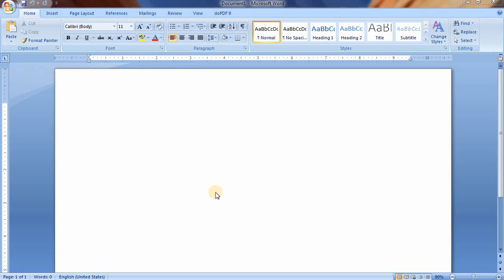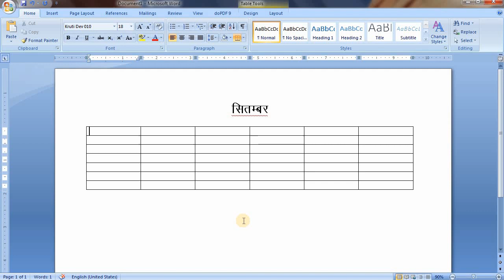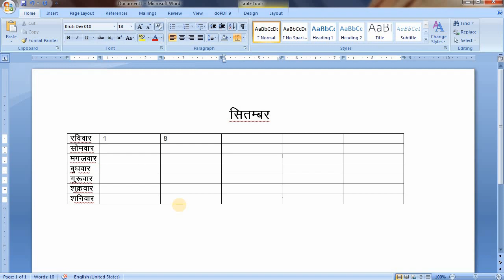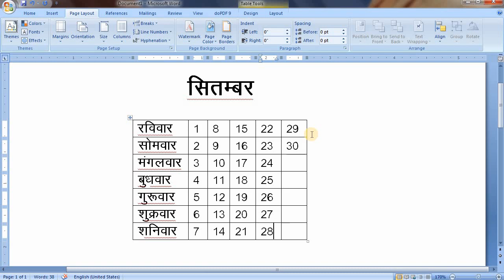Table Inserting + Calendar ll Aman Raja Official ll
आज कि इस वीडियों में आप जानेगे एमएसवर्ड में टेबल कैसे बनाते है और साथ ही हम उस टे‍बल में सितंबर माह का कैलेन्‍डर भी बनायेगे, उम्‍मीद है वीडियों आपको पसंद आयेगी।

►Social Handle